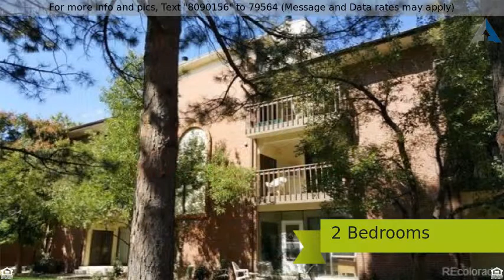Priced at $225,000 - 13950 E Oxford Place B308, Aurora, CO 80014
LARGE STUNNING 2 BEDROOM FOR SALE! GREAT LOCATION!

Super large 2 bedroom condo on the 3rd floor with elevator access in a secured building.  Vaulted ceilings and a loft top off this great condo in the coveted Pier Point Village condos. This is the largest unit available in the complex and faces the green belt and pathway that flows through the property.  Just steps to the Arapahoe County Open Space Park and playgrounds. Just minutes from Cherry Creek State Park. Cherry Creek Schools! There is too much to love about this place. One covered parking space in the community garage and a large storage unit too.
**Professional photos to be posted soon.

Listing Courtesy of:Sellstate Realty Pros